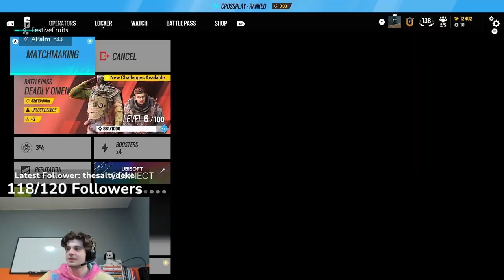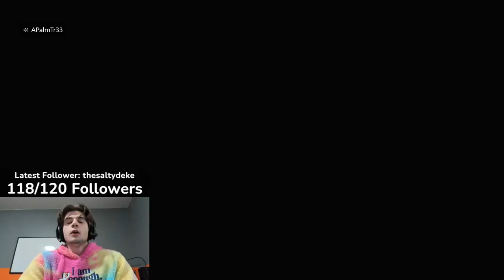What 9,000 Hours Stuck in *SILVER* Looks Like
Operation Deadly Omen

BFTBG